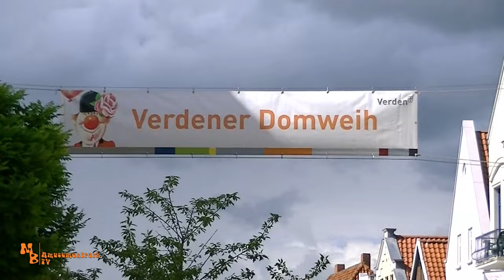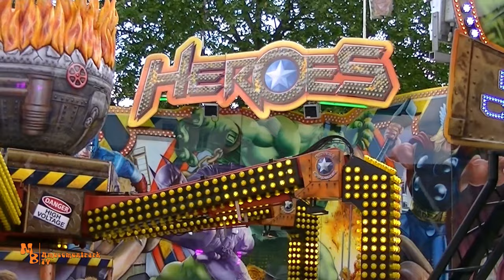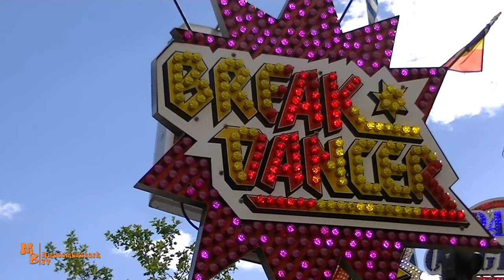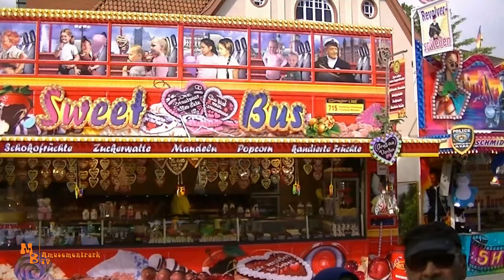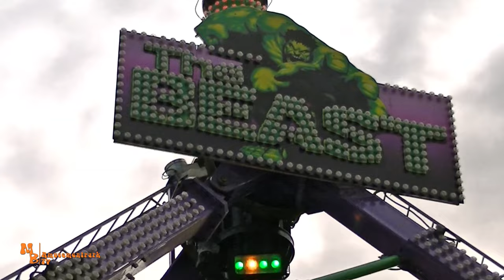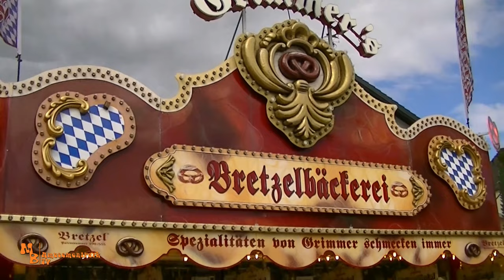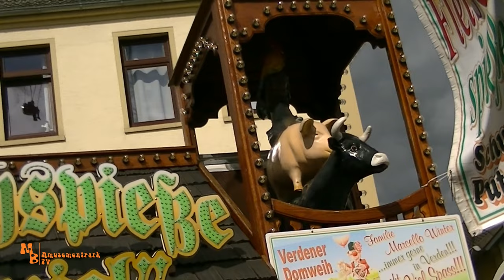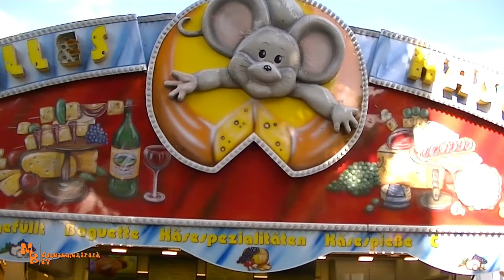DOMWEIH VERDEN (ALLER) 2022 // IMPRESSIONEN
Moin,
es ist, oder war, wieder Domweih in Verden (Aller). Nach zwei Jahren Pause ging es 2022 auch hier wieder rund. Die Beschickung war gut, die Stimmung ausgelassen und der Besucheransturm war enorm. Es war rund um eine gelungene Veranstaltung mit eigenem Flair, wie ich finde. Mit The Beast von Rasch, dem Heroes von Marvin Fick, Around The World von van der Beek-Dauphin, dem Break Dancer von Dreher/Vespermann und vielem mehr wurde wieder einiges geboten. Im Video habe ich Euch ein paar Impressionen mitgebracht.